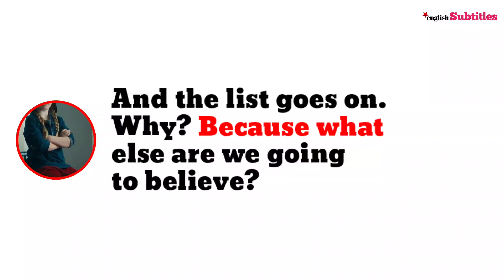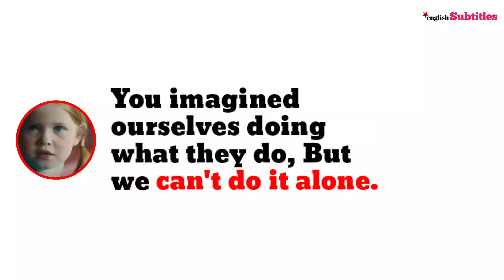Close the DREAM Gap, Barbie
🚀 Hi Everyone,